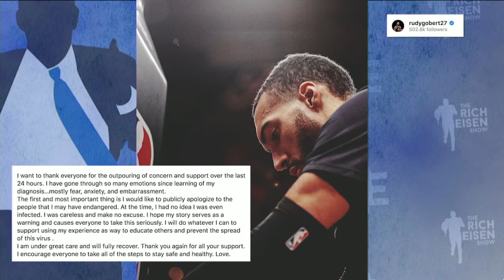ESPN’s Jay Bilas on Sports’ Role in Containing Coronavirus Spread | The Rich Eisen Show | 3/13/20